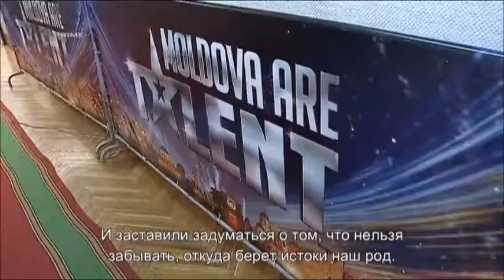Moldova are Talent - Nichita Cretu 17.10.2014